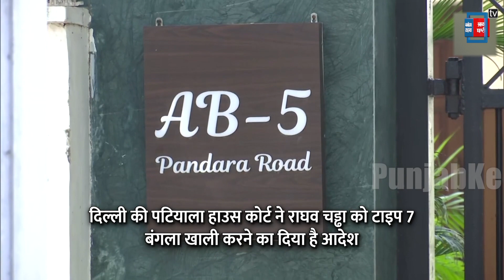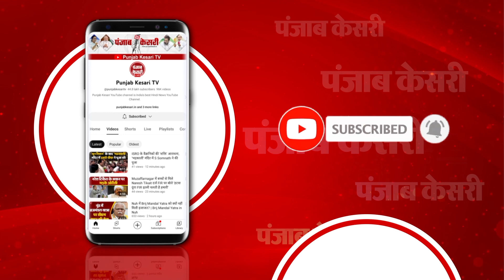AAP सांसद Raghav Chadha को झटका, खाली करना होगा सरकारी आवास! | Patiala House Court